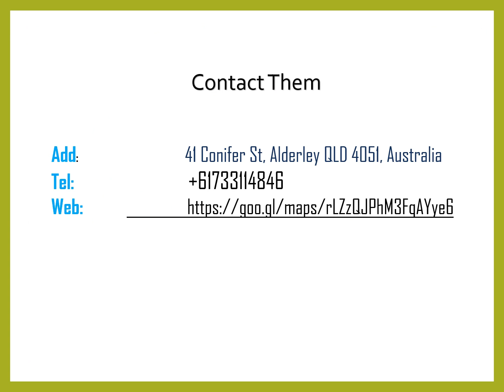Best Cheap Bin Hire in Bridgeman Downs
Best Cheap Bin Hire service in Bridgeman Downs, then contact Bris-Skips. They are a leading skip bin hire company in Alderley, that provides reliable and cost-effective waste management solutions for residential and commercial customers. Their fleet of well-maintained skip bins is available in a range of sizes to accommodate any type of waste, from household clutter to construction debris.